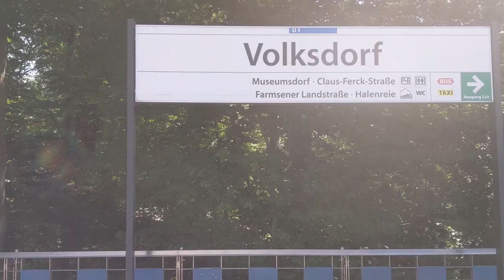Fahrrad Tour Ohlstedt nach Hoheneichen, Hamburg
Fahrrad Tour von Ohlstedt nach Hoheneichen, Hamburg